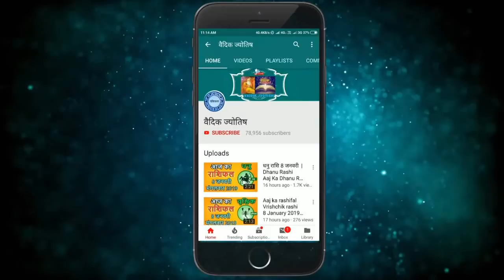मिथुन राशि 16 दिसंबर गुरुवार | Mithun Rashi 16 December 2021 | Aaj Ka Mithun Rashifal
@वैदिक ज्योतिष
mithun rashi 16 December 2021
2021 December mithun rashi
mithun Rashi December 2021
Dainik Rashifal,Horoscope,Astrology
16 दिसंबर  मिथुन राशि
आज का राशिफल मिथुन राशि
मिथुन राशिफल